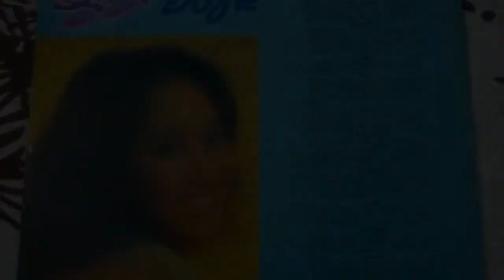YU YAR ( Mun Li ) 60’s Oldies Music Video….Nov 2016.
Yu Yar re-visited one of the Chinese favorite oldies..Mun Lee ( Mandy ) made popular in the 60's by Singapore veteran male singer...Wong Ching Yuan